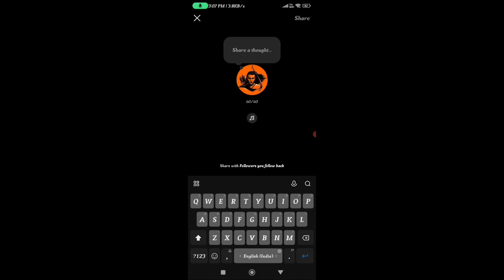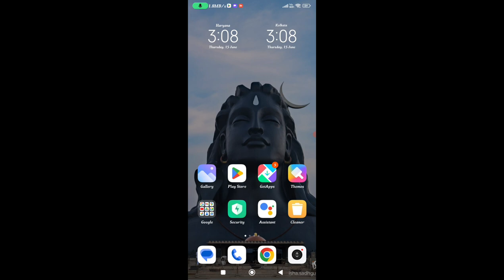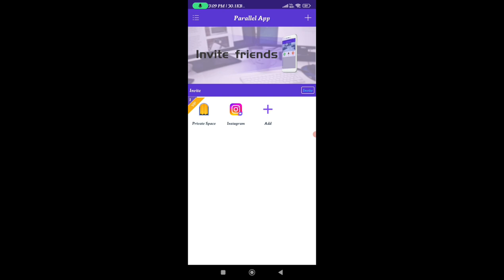Instagram Notes Music | Instagram Notes Music Not Showing | How To Add Music To Instagram Notes 2023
1. how to add music on instagram notes
2. instagram new update
3. instagram new update 2023
4. instagram new update notes
5. instagram notes feature
6. instagram notes feature not showing
7. instagram notes me music add kaise kare
8. instagram notes me music kaise lagaye
9. instagram notes me song add kaise kare
10. instagram notes me song kaise dale
11. instagram notes new features
12. instagram notes new update
13. how to put music on instagram notes
14. instagram notes music
15. music notes
16. notes